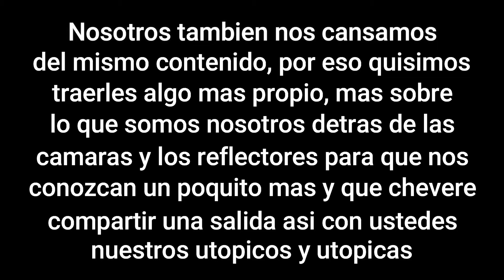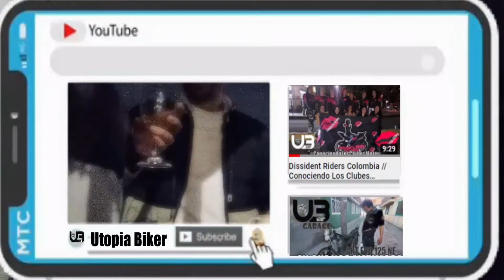4 pilotos y 1 pato mas piloto // Utopia Biker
Algo mucho mas relax, un poco de los que realmente somos detras de la camara y fuera de los reflectores, espero lo disfruten tanto como nosotros grabandolo y ojala pronto podamos compartir con uds

Recuerda que si quieres que hablemos de un tema en especial puedes dejarnoslo en la caja de los comentarios, si te gusto el video y quieres que hagamos mas videos de este tipo regalanos un like, suscribete, activa la campanita para que no te pierdas ninguno de nuestros videos y comparte para que la familia crezca

UTOPIA BIKER